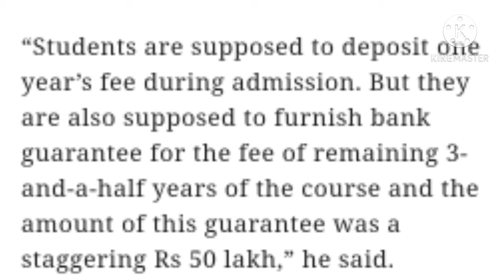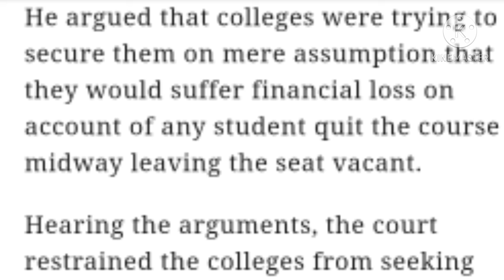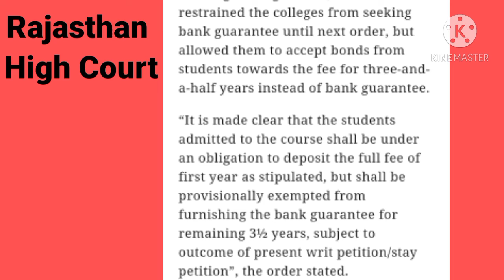Neet 2020 Good News For All Students High Court Order For All MBBS Colleges Fees Are Reduced